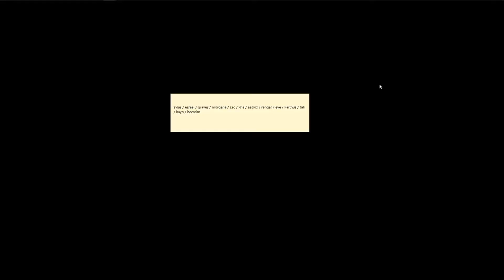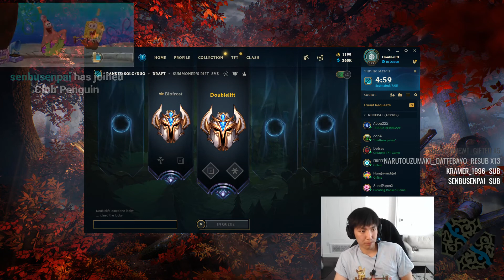The 2/11 Syndra support power spike - LoL Daily Moments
Doublelift
LolElekktro
SummonersInnLive
Cookiemanman
SummonersInnLive
Dardoch